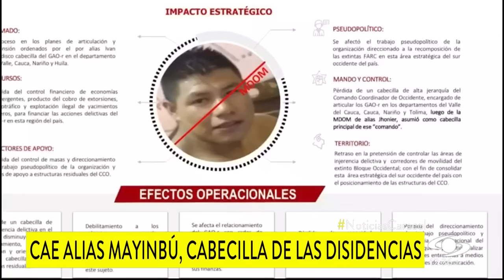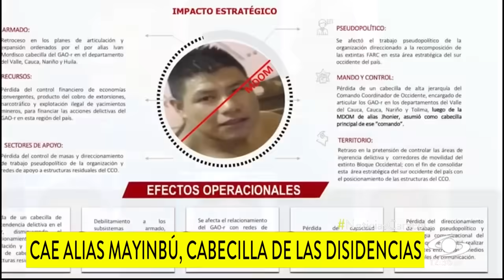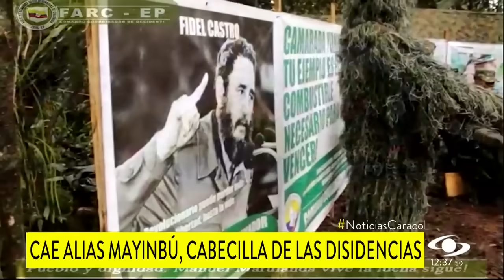Ejército sorprendió a ‘Mayimbú’ cuando celebraba su cumpleaños en Cauca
Leider Johany Noscue, alias ‘Mayimbú’, fue abatido en una vivienda de la vereda Santa Bárbara, en Suárez, Cauca, donde celebraba su cumpleaños número 31. Hombres de la tercera división del Ejército llegaron al inmueble a las tres de la mañana y se enfrentaron en combate con uno de los más sanguinarios disidentes de las FARC.

Un tatuaje en el brazo derecho y una pistola nueve milímetros enchapada en oro, con su alias escrito en la cacha y un dibujo de su rostro, permitieron la plena identificación del criminal que era buscado en los departamentos del Cauca, Valle, Huila y Nariño.

Según el presidente Iván Duque, ‘Mayimbú’ “ha sido asesino de líderes sociales, autor de ataques terroristas, entre ellos carros bomba, como el que se vivió meses atrás en uno de los municipios del Cauca, en Santander de Quilichao”.